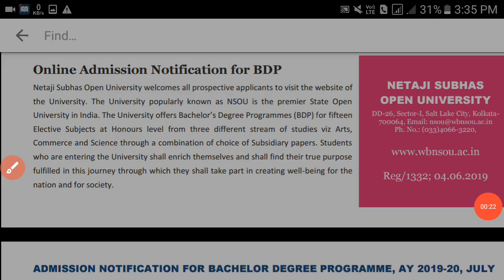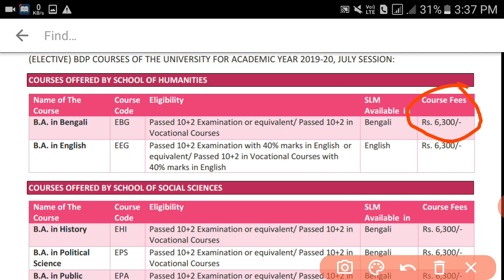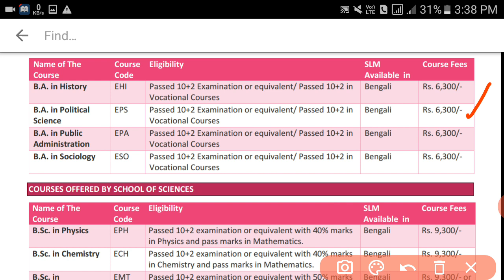NSOU BDP Course fees 2020